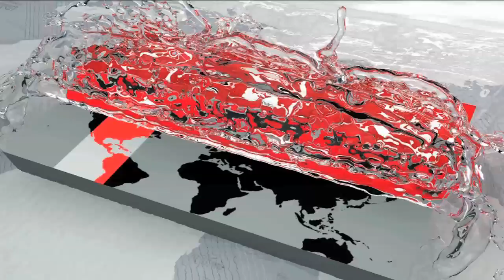খাগড়াছড়িতে গ্যাস সিলিন্ডারের দোকানে বিস্ফোরণে৯ জন দগ্ধ | Somoy TV